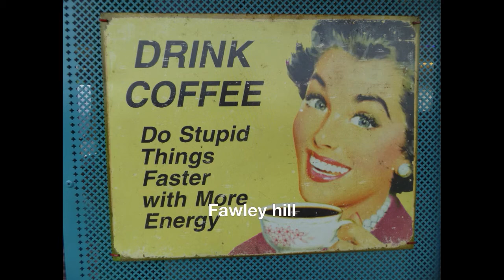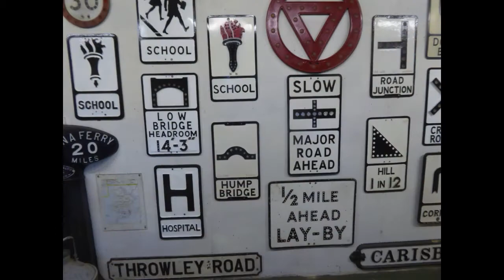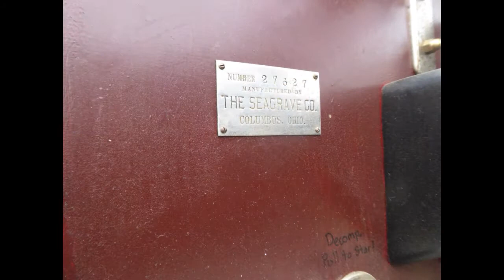Fawley hill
Sir Robert Mc Alpines steam and Railway collection open day.